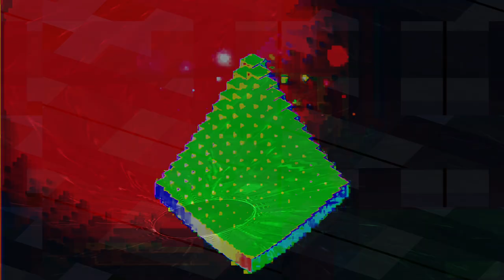[EPILEPSY WARNING] Movie 24 02 14 02h06m49s